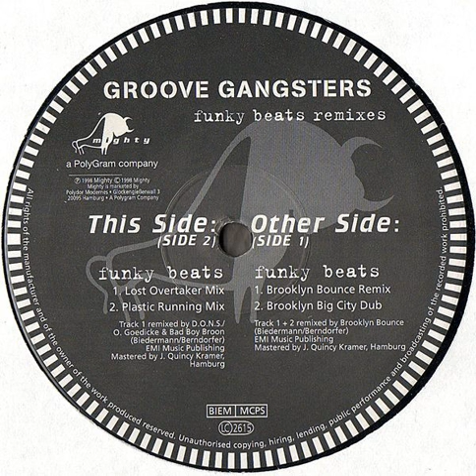Groove Gangsters - Funky Beats (Brooklyn Bounce Remix) 1998